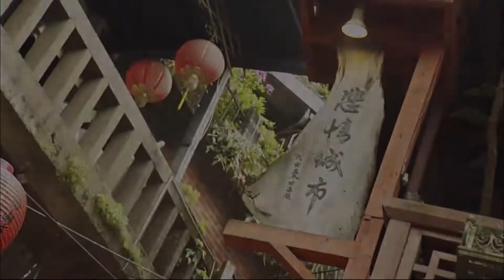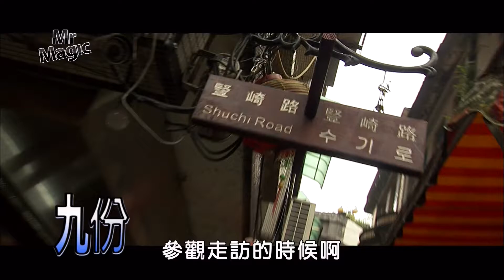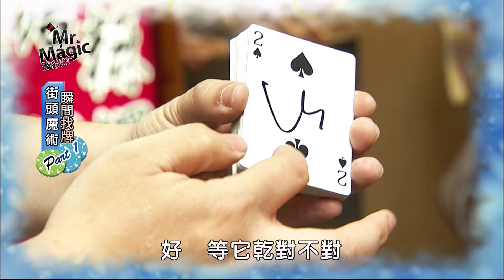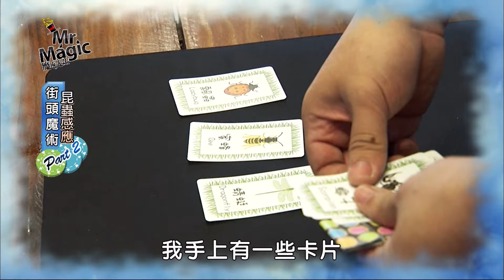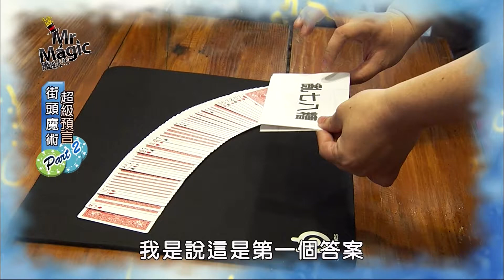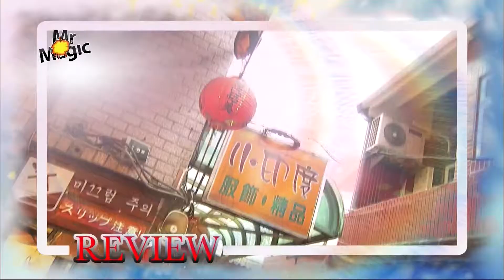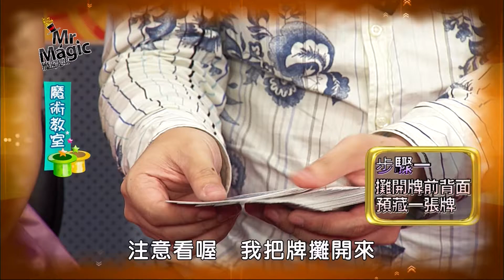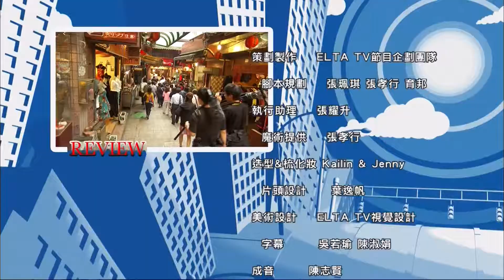HD魔術先生#11